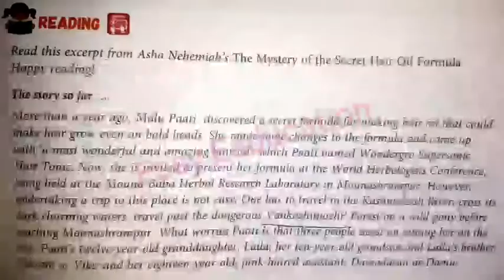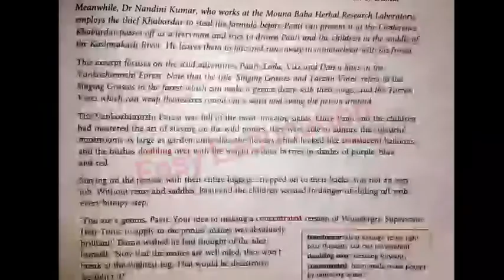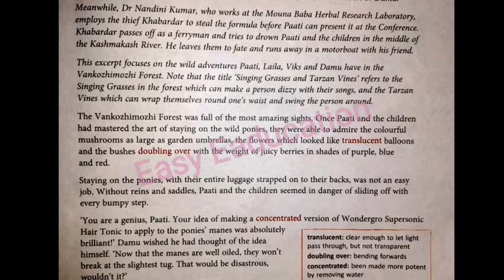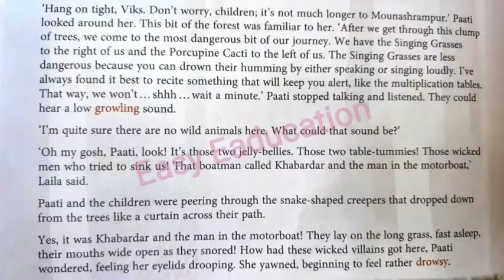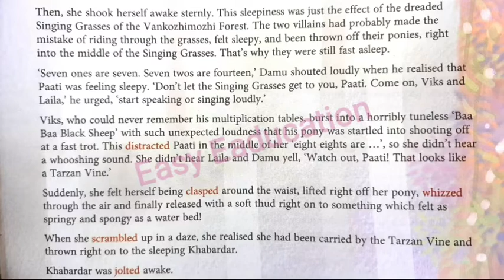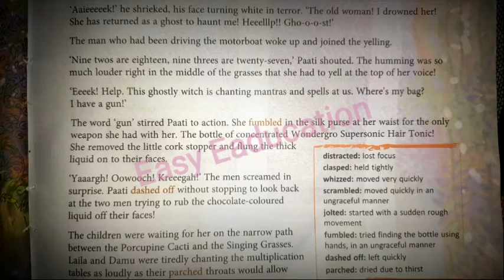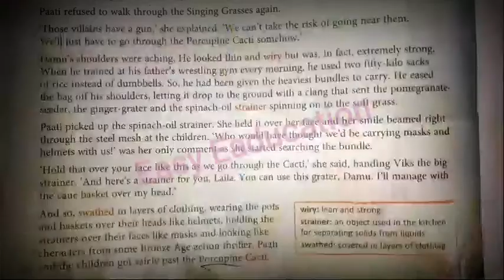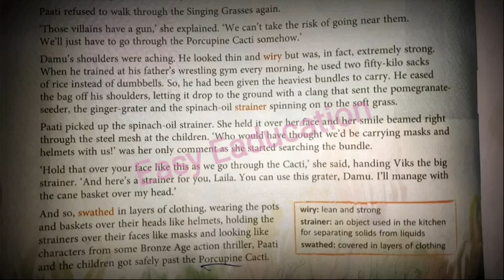Singing Grasses and Tarzan Vines Hindi Explanation|Singing Grasses and Tarzan Vines by Asha Nehemiah